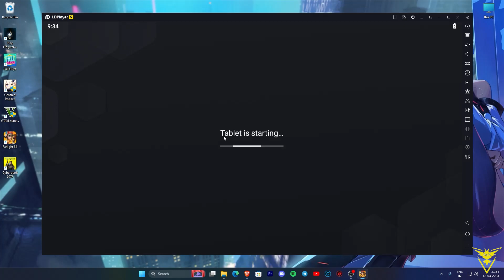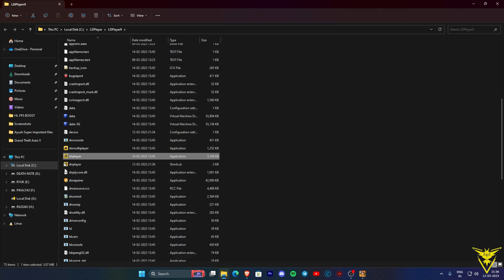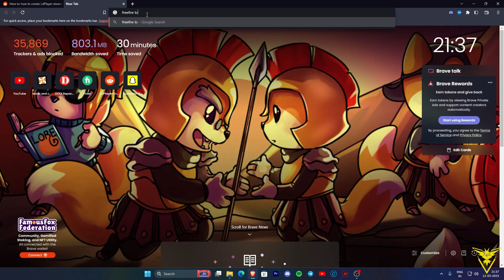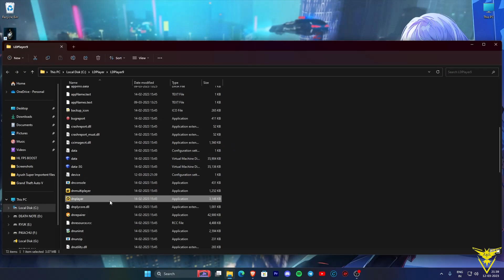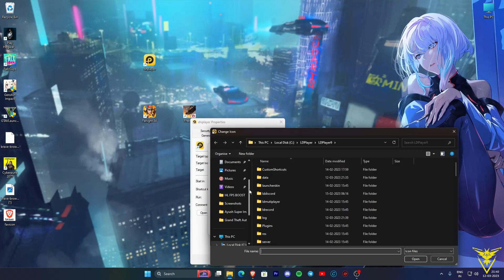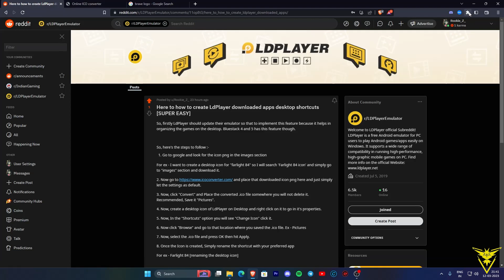HOW TO CREATE DESKTOP ICONS OF DOWNLOADED APPS IN LDPLAYER [SUPER EASY]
Hello everyone,

In this video, we'll be showing you how to create desktop icons for downloaded apps in LdPlayer.

LdPlayer is an Android emulator for Windows that allows you to run Android apps and games on your PC. However, if you've downloaded an app, it can be cumbersome to launch it every time from within LdPlayer. That's where desktop icons come in handy. With desktop icons, you can access your favourite apps and games with a single click, just like any other program on your computer.

LINK
AND COMMNET!!

PEACE OUT...!